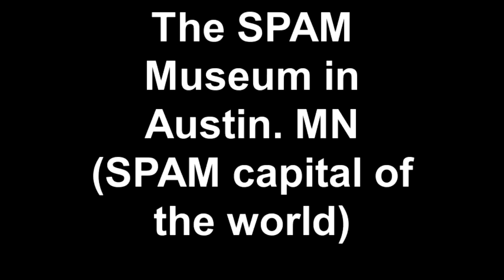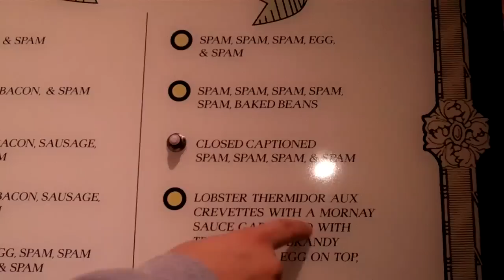The SPAM Museum in Austin. MN (SPAM capital of the world)